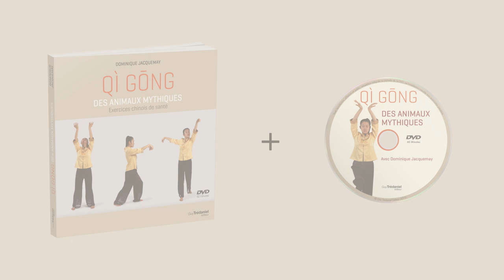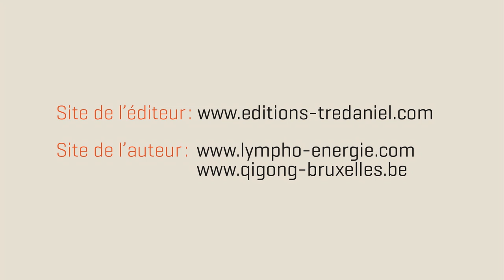Qi Gong des Animaux Mythiques (Trailer)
Ce livre nous plonge dans une des grandes séries d’exercices de Qi Gong. Pratiquée par la majorité des écoles, tant en Occident qu’en Chine, cette série d’exercices demeure incontournable. Ludique par l’imitation d’un animal, chaque exercice apporte calme de l’esprit, élongation du corps, renforcements des tendons et des muscles. Il constitue également un puissant travail énergétique.
Chaque animal est lié à une sphère organique qu’il harmonise : le Tigre au Foie, le Cerf aux Reins, l’Ours à la Rate/ Estomac, le Singe au Cœur, la Grue au Poumon. Les bienfaits de ces mouvements sur la santé sont nombreux.